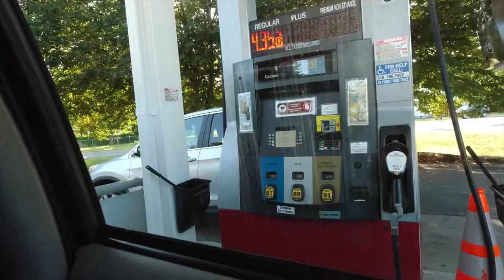Music Gigs And Cardboard Boats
Several days of gigs under skies of blue…always trying to find some river time at some point every day and cardboard boats can float quite well for a short time!

This is my life. Right here, right now. Join me for a cup of coffee, or a paddle on the river. Oh, you've got to check out my tiny house on 6 wheels. Over eight years living in it. I live my life playing music, being outdoors, being happy just being...in the moment.

a_jack_out_of_the_box

* More info about either my solo or duo musical act on my FB page:
RiverJack Z